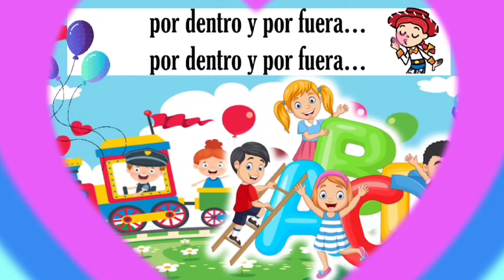CANCIÓN: MI CUERPO ES HERMOSO / APRENDO EN CASA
😊😊 NO OMITAS LOS ANUNCIOS 💞💞
ME AYUDAS A SEGUIR CRECIENDO EN EL CANAL